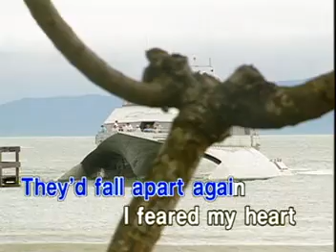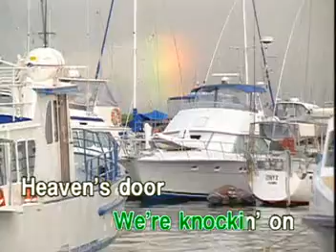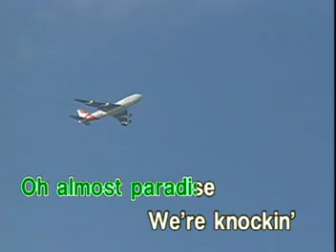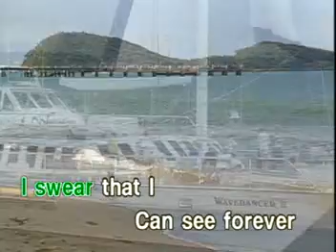AVSEQ05 Almost Paradise - Mike Reno and Ann Wilson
VCD Title: Perfect Duets
Released: March 2, 2000
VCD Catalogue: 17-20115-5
Label: Star Recording, Inc./ABS-CBN Film Productions, Inc. (Star Music/ABS-CBN Music)